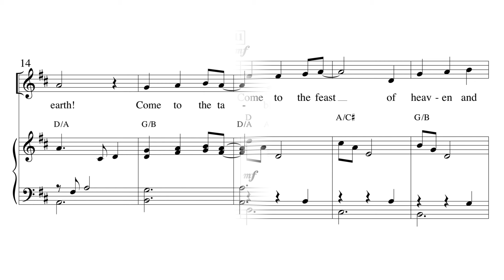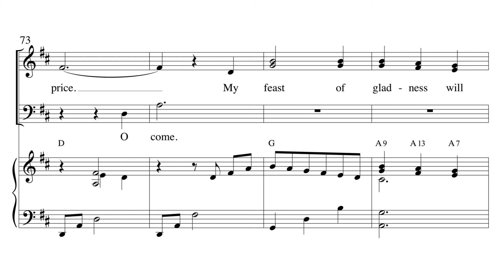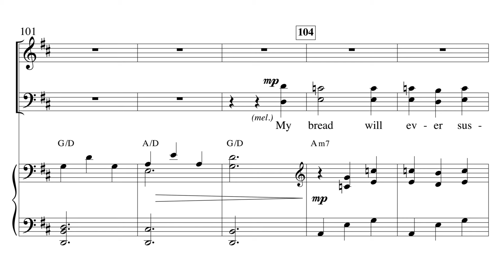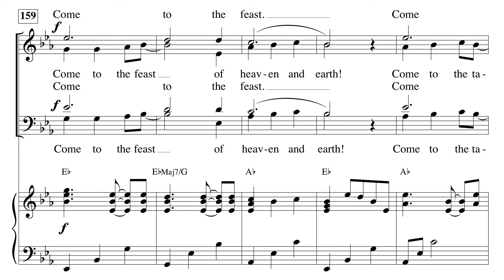Table of Plenty - arr. Mark Hayes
C6425 SATB w/opt. Flute

Useful as both a gathering or communion song, this text speaks of unity and belonging through the voice of God who will provide for all who gather at the table. The piano accompaniment is beautifully rendered, and a separate optional part flute adds sparkle.